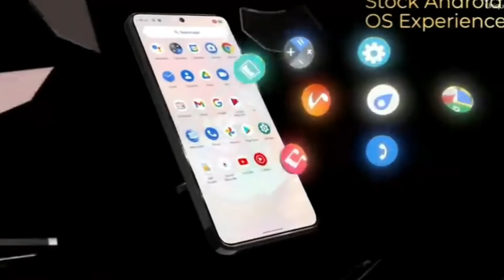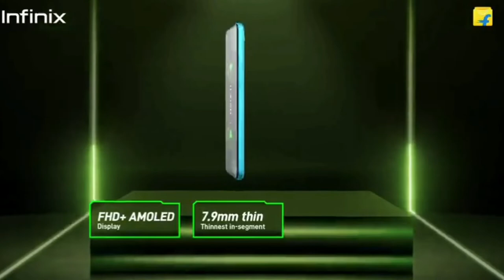Best super amoled display phone under 12000 | best phone under 15000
Best super amoled display phone under 12000 | best phone under 12000

Namsakar dosto "Technology Smartphone " channel me aapka Swagat hai hamne is video me best super amoled display phone under 12000 ke bare me bataya hai hamne bataya hai ki micromax in note 2 motorola moto g31 aur infinix note 11 me super amoled display diya gaya hai jo under 12000 ke best mobile phone hai.

best phone under 15000 technology gyan
best phone under 12000 technology smartphone
Best 5g phone under 12000
5g phone mobile phone under 15000
best amoled display 5g phone under 15000
best amoled display phones under 15000
best amoled display phones under 15000 in india
Best super amoled display phones under 15000